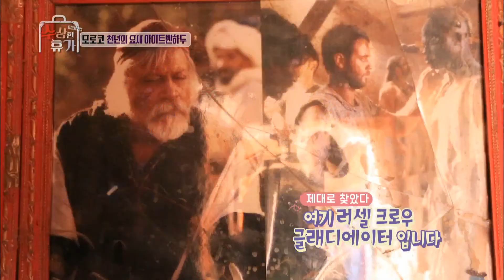수상한 휴가 - 글래디에이터 촬영장 ＇아이트 벤 하두＇에 가다.20160718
글래디에이터 촬영장 ＇아이트 벤 하두＇에 가다.